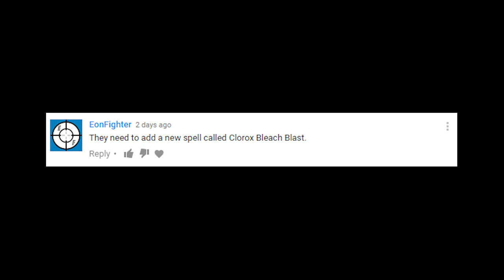Dear Kingsisle... (Wizard101)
Second Channel Video! \( O . O)//

\( O . O)//

Want to add me in Wiz?  I add anyone I see in game, otherwise I add people on streams!

-Anthony